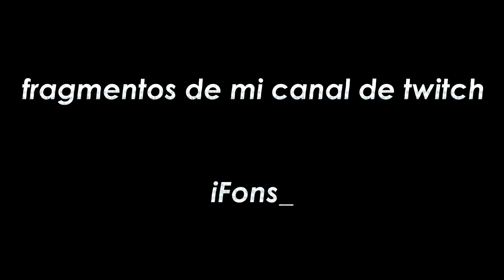LA POLÉMICA DEL BENIDORM FEST Y EUROVISION